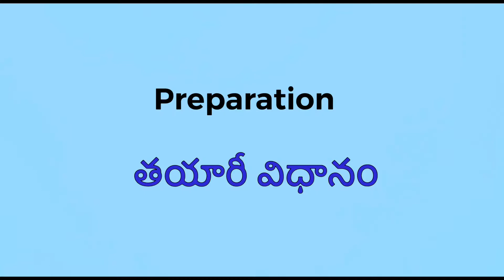కస్టర్డ్ పౌడర్ సింపుల్ గ ఇంట్లోనే ఇలా చేసుకోండి how to make custard powder at home